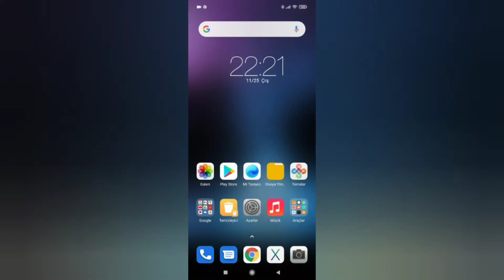Xhiaomi Mi True Wireless Earbuds Basic Kulaklık Kutudan çıkıyor..